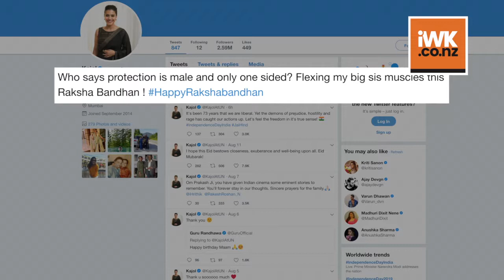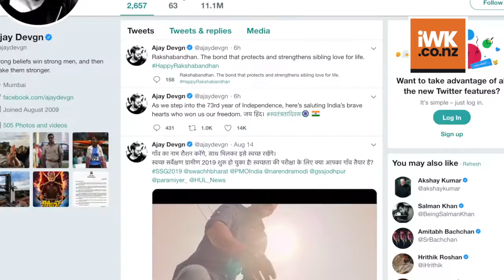B-Town stars celebrate sibling love on Raksha Bandhan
Bollywood celebrities like Amitabh Bachchan, Sara Ali Khan and Ajay Devgn on Thursday celebrated Raksha Bandhan with much fervour